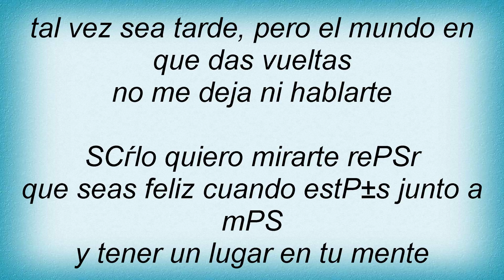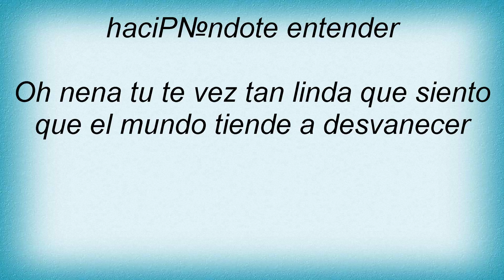18771 Poligamia - Desvanecer Lyrics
18771 Poligamia - Desvanecer Lyrics